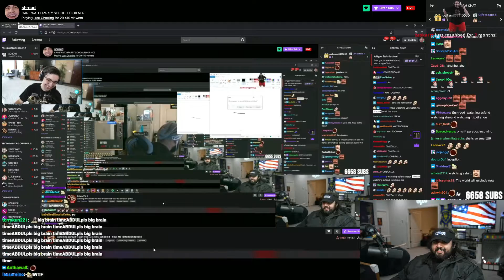Shroud gets caught watching Schooled..